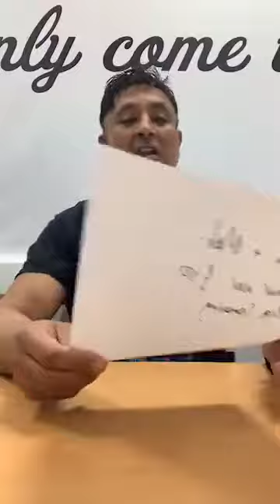VivaMK Update with Michael Khatkar 27th February 2020 Showcase and Prize Drawers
kl891663